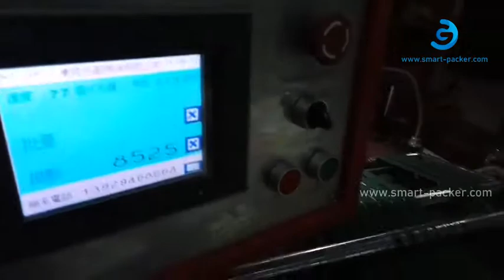Automatic bag film flat top labeling machine for bag production machine line